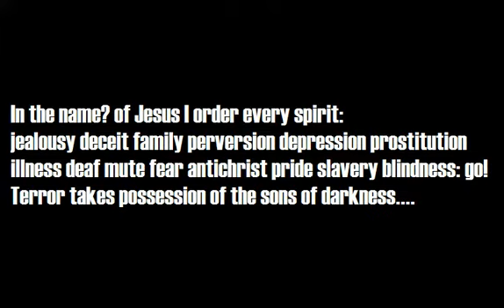Scariest Video Horror Cult Ever (The Forgotton One)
Horror scary movie scene dead it clown death clip volume jump scare zombie 100 greatest horror quotes halloween supercut film scenes lines harry hanrahan compilation hellrasier slasher evil IT mirror candyman chainsaw shining dracula omen scream friday zombies jason freddy 13th

Demon Face Wrap
After Effects CS4
Santino Sunny Morientus